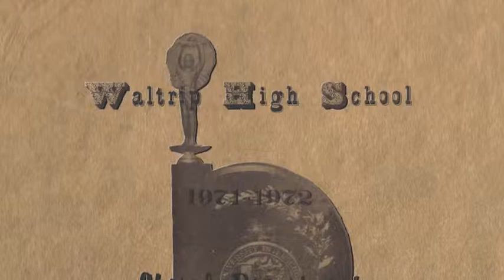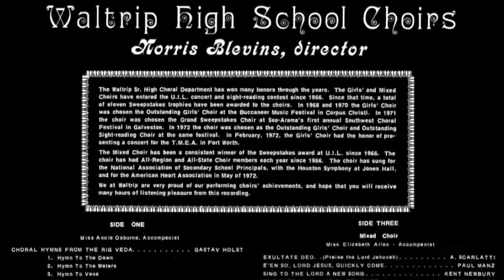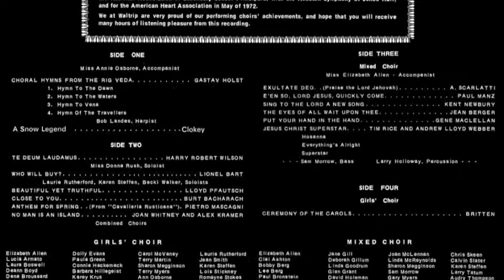Choral Hymns from the Rig Veda (Part 2 Hymn To The Waters)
Choral Hymns from the Rig Veda
Gustav Theodore Holst
Women's Choir 1971-72 School Year

2) Hymn To The Waters